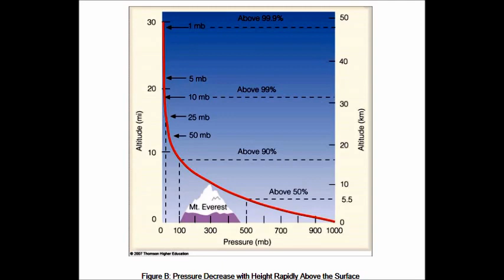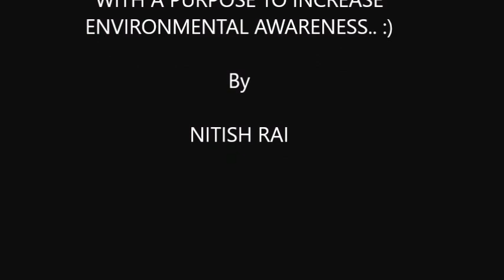ATMOSPHERIC LAYERS OF EARTH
In this video, a brief discussion has been done between two aniamted characters about atmospheric layers of earth. These layers are four in number i.e., troposphere, stratosphere, mesosphere and thermosphere. Watch this video for a quality information.